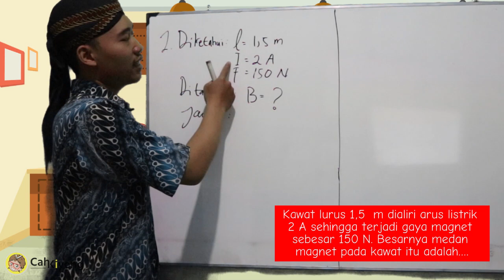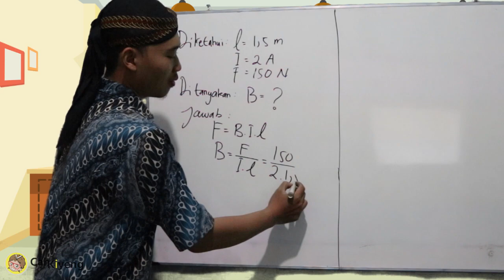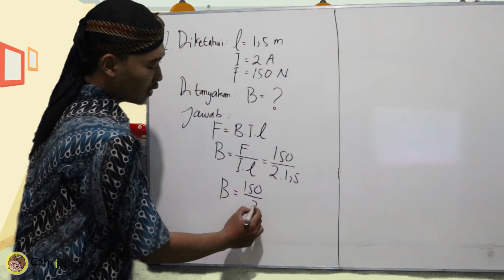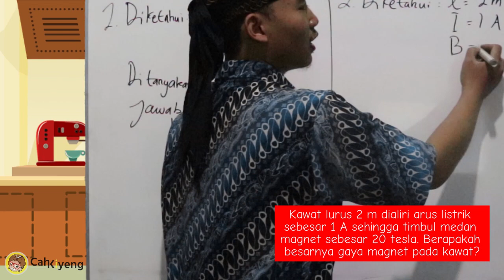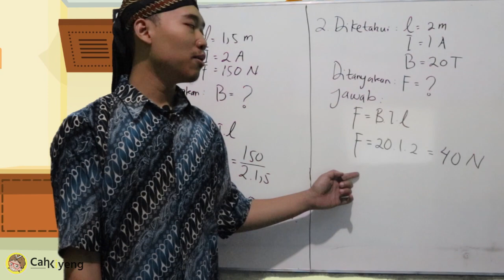Kemagnetan - Medan magnet - PART 3 - FISIKA - SMP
Video pembelajaran, pembahasan materi tentang FISIKA Bab Kemagnetan  - Medan magnet  - dan pembahasan soal-soal.